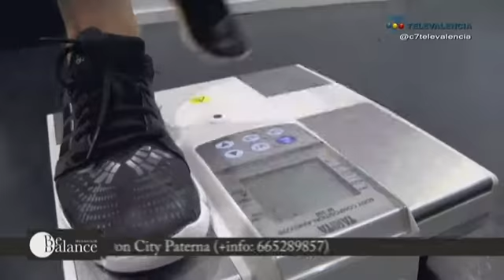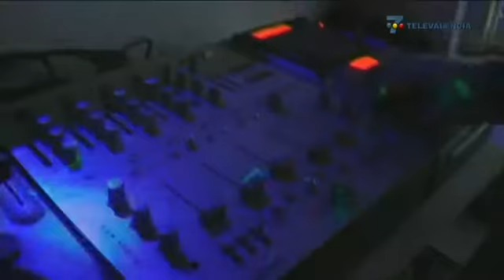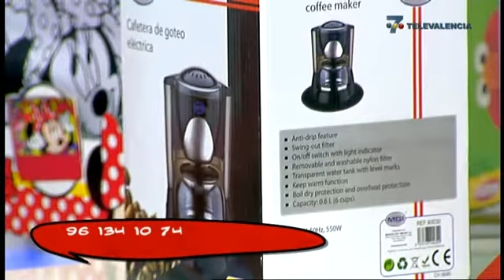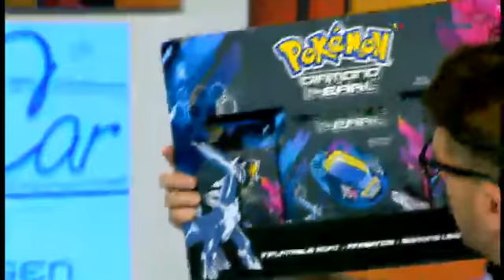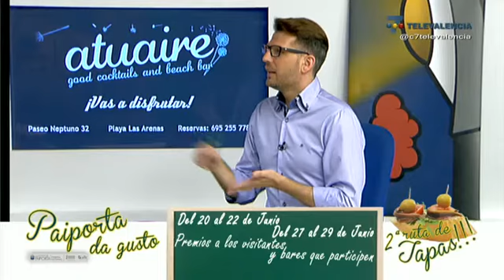V7 Show 2014-06-16